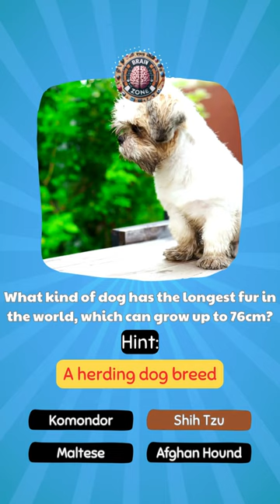Can you guess all the following dog breeds?